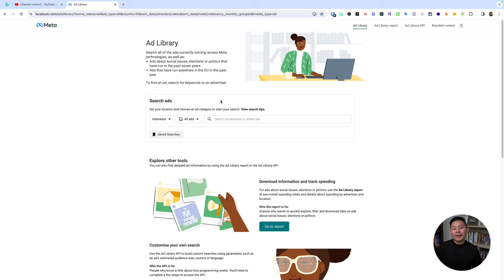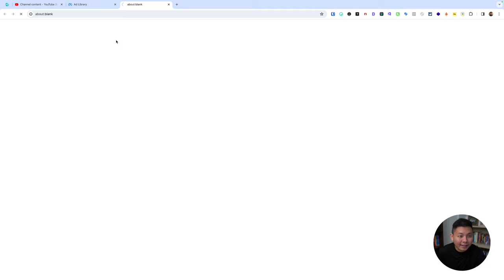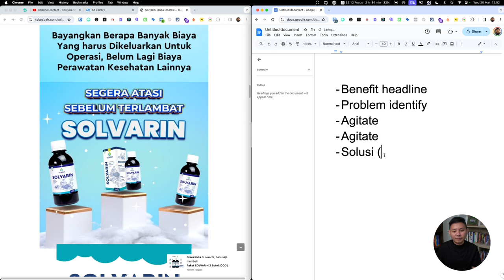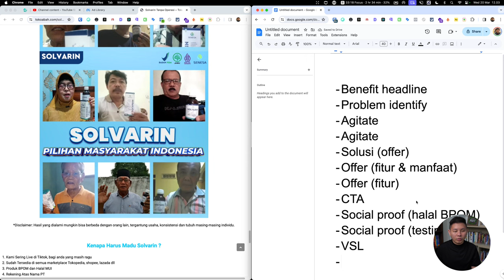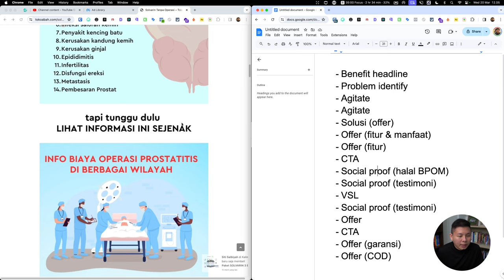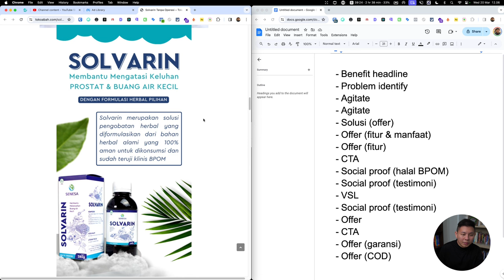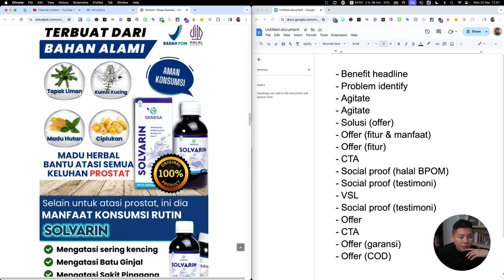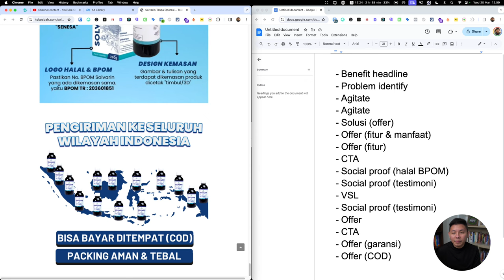Bedah Copywriting Landing Page Part 7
Dalam copywriting untuk landing page, penting untuk mempertimbangkan beberapa faktor. Pertama, judul halaman harus menarik perhatian pengunjung dan menjelaskan manfaat utama dari tindakan yang diinginkan. Kemudian, konten landing page harus menjelaskan secara jelas dan meyakinkan tentang produk, layanan, atau penawaran yang ditawarkan. Ini meliputi fitur-fitur utama, manfaat, dan nilai tambah yang akan didapat oleh pengunjung.

Selain itu, penting untuk memasukkan panggilan bertindak (CTA) yang jelas dan menarik, yang mengarahkan pengunjung untuk melakukan tindakan yang diinginkan, seperti mendaftar, membeli, atau mengisi formulir. CTA harus ditempatkan dengan mencolok dan dirancang sedemikian rupa sehingga mudah dikenali oleh pengunjung. Selengkapnya, simak video ini!